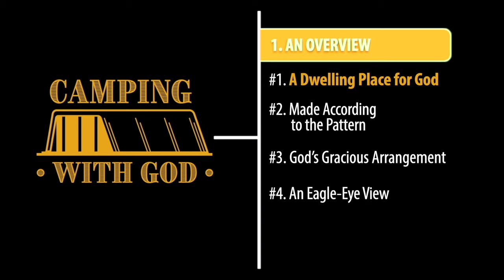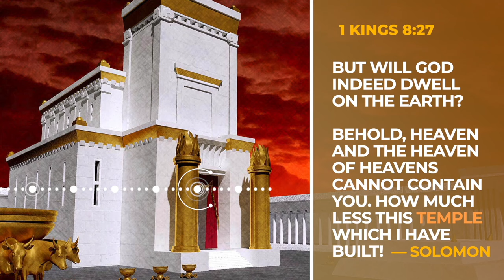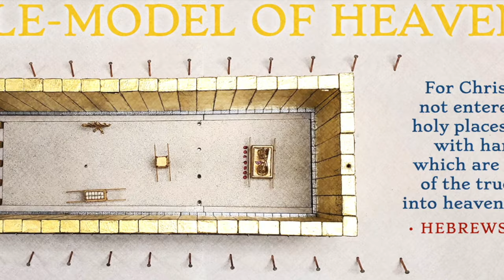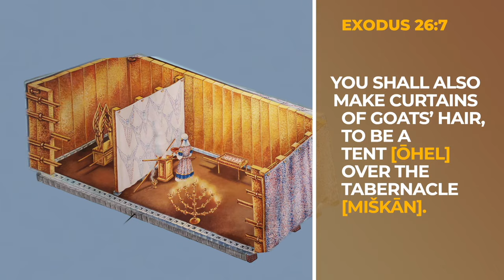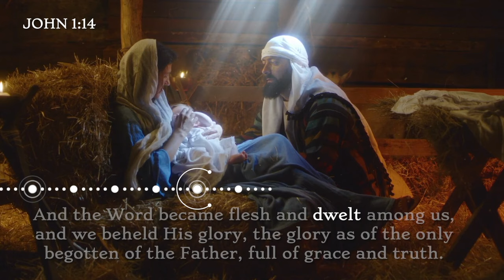Tabernacle Series — It's not too late...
We only have 10 episodes left in our Tabernacle series, 5-minute videos that allow you to tour God's tent in the wilderness and discover rich truths about our Savior. Here's the intro video to introduce you to this helpful study...